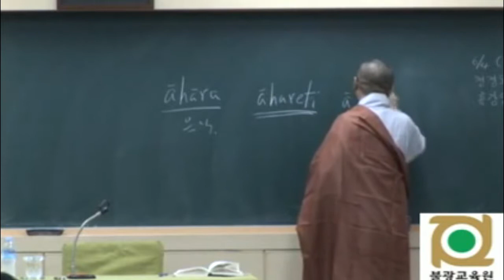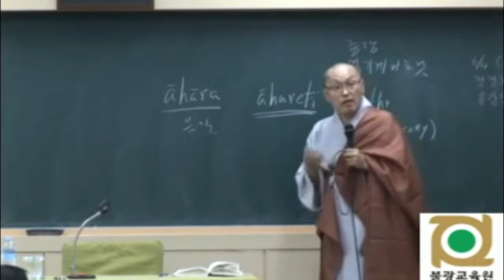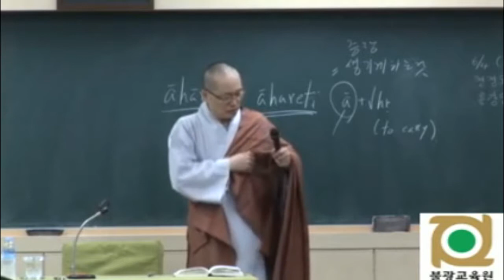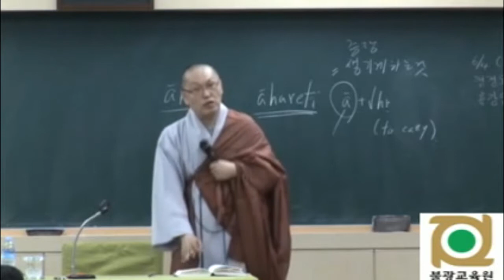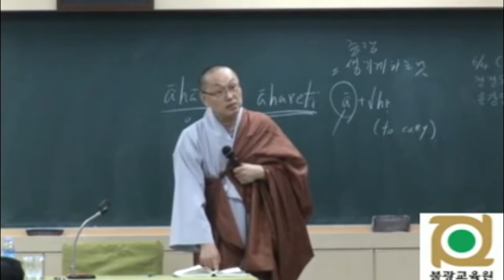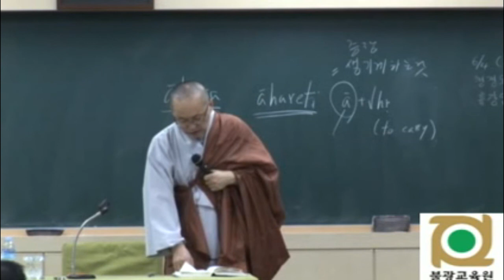각묵스님 청정도론 88 - 제2권 p225 Vis.xi.1 제11장 삼매 ① 음식에 혐오하는 수행